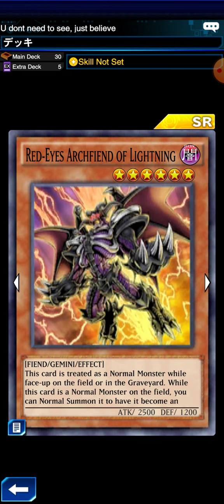Mediam Rare Cards Deck / Duel Links/ Couple of Cards Used Good